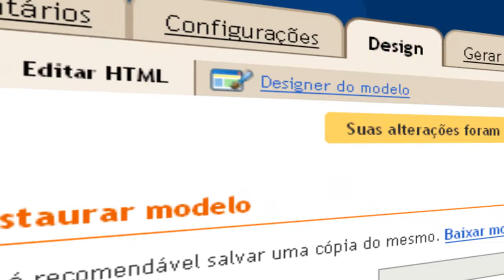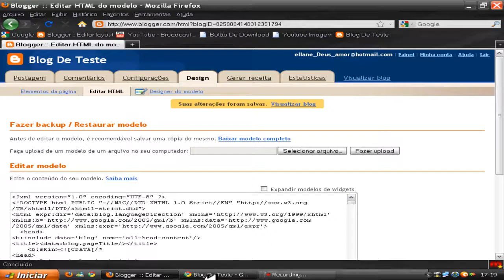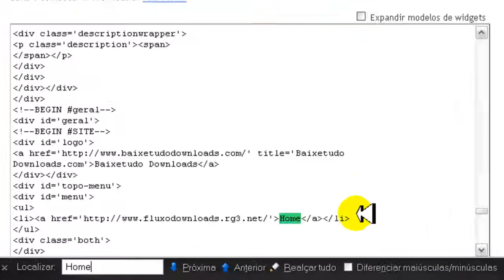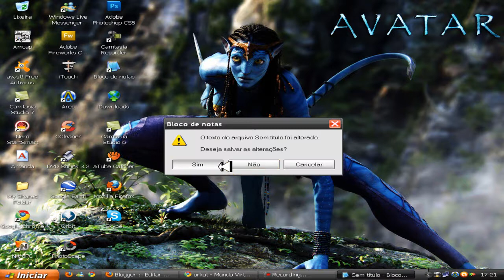Como Configurar Sub Menu Do Blog